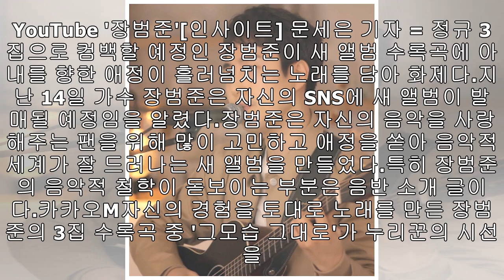"아내가 예쁜데 더 예뻐지려 해"···신곡서도 아내 바보 면모 드러낸 '사랑꾼' 장범준